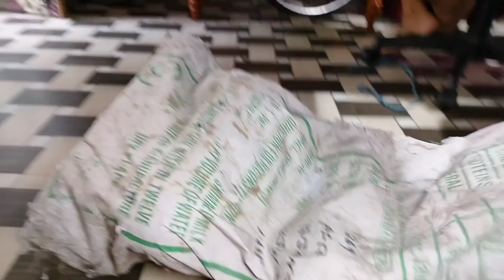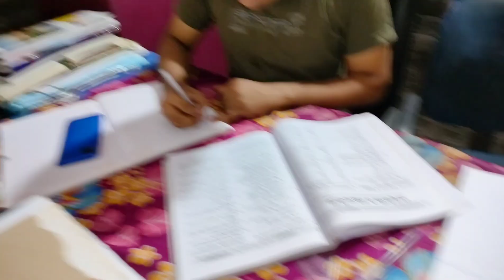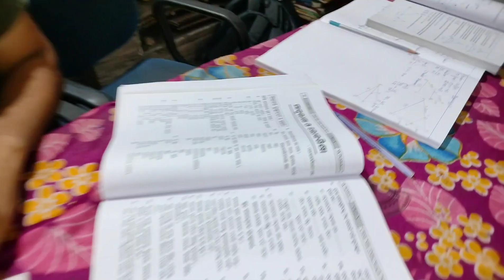ଚନ୍ଦ୍ର ରେ କିଣିଲା ଦୁଇ ଗୁଣ୍ଠ ଜାଗା😱🤣 ଯୌତୁକ ରେ ଦବ😱 l ସକାଳୁ ଏତେ ସାରା ପଇଡ🤭😯ଭାଇ ପଇଡ ବେପାରୀ😁 5th September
Good Morning Friends🥰, କେତେ ଦିନ ପରେ ପୁଣି ଆପଣ ମାନଙ୍କ ପାଇଁ ଆଉ ଗୋଟେ vlog ନେଇ ଆସି ଗଲି🙈☺️🫶, ଆଶା କରିବି ଶେଷ ପର୍ଯ୍ୟନ୍ତ ଦେଖି ବହୁତ୍ ସାରା ଭଲ ପାଇବା ଦେବେ🥰 l ଭଲ ଲାଗିଲେ comment ରେ ଜଣାଇବେ😥😥, ପୁଣି ଥରେ ମଜାଦାର Vlog ନେଇ ଆସୁଥିବି, ତ ମୋ channel ରେ ଯୋଡ଼ି ହୋଇ ରୁହନ୍ତୁ, ନୂଆ ଥିଲେ Subscribe କରନ୍ତୁ, like, share କରିବାକୁ ଜମା ଭୁଲିବେନି😥😥